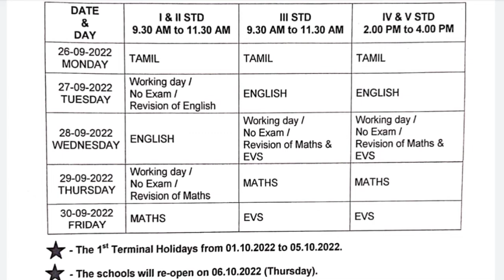QUARTERLY EXAM TIME TABLE FOR 1st STD TO 5th STD 2022-23 PONDICHERRY